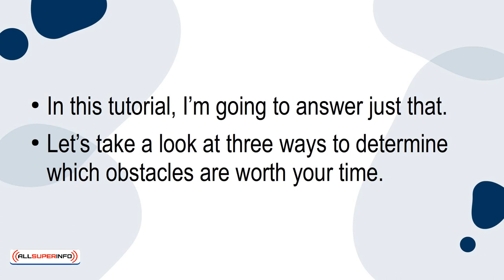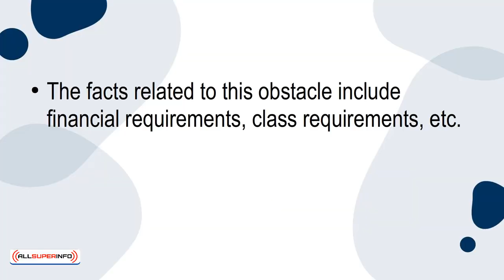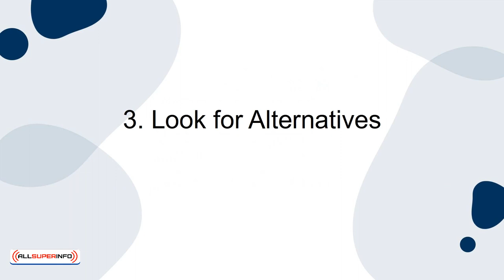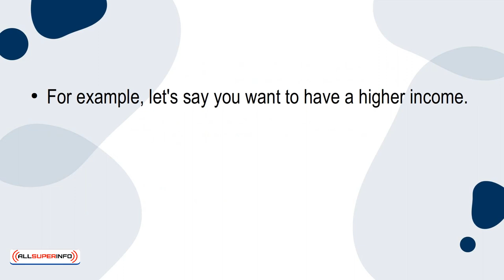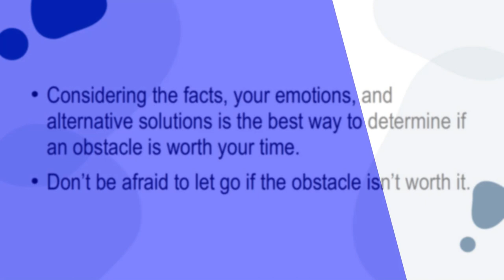01 3 Ways to Determine Which Obstacles Are Worth Your Time